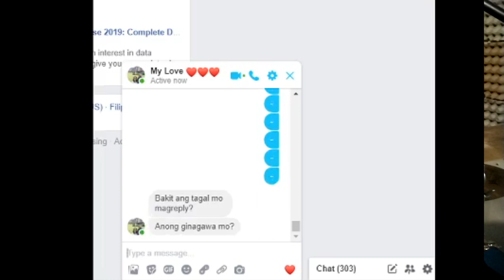Coffin Meme Guitar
Baby kasi yun! Hindi Abby. Na typo lang po. labyu!